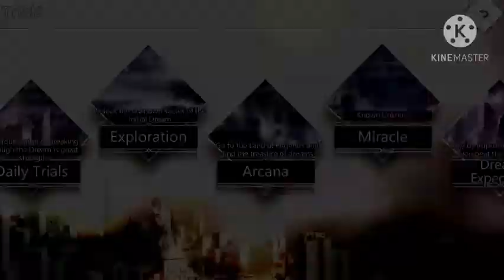Tips Buat Pemula + Gacha Banner Gemmy | Illusion Connect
Illusion Connect Gameplay

kali ini adalah tips" buat para pemula yang baru main game ini, jadi jangan di Skip.

buat yang masih bingung bisa kalian tanyakan di kolom komentar.
terimakasih

biar kalian tidak ketinggalan update selanjutnya.